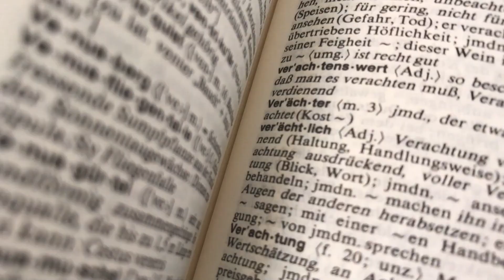WELCOME TO THE "HOW DO THEY KNOW THAT?" CHANNEL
Have you ever found yourself captivated by a fascinating fact in a magazine, book, documentary, or any other form of media, and couldn't help but wonder, "How do they know that?!" If your curious mind seeks answers to life's intriguing mysteries, then you've arrived at the perfect destination! On this channel, we embark on a thrilling quest to explore the very secrets that have left you in awe. We've made it our mission to uncover the truth behind the "how do they know that?" moments in a wide array of fields, leaving no stone unturned! From the profound realms of physics, chemistry, and biology, to the intricacies of linguistics, the captivating annals of history, and the enthralling discoveries of archaeology and astronomy - we've got it all covered! And that's not all; we delve into the depths of human behaviour with psychology and sociology, explore the diverse cultures through anthropology and ethnography, and venture into the realms of economics, geology, religion, neuroscience, medicine, botany, paleontology, entomology, and even archeoastronomy. At the How Do They Know That? Channel, we strive to satisfy your intellectual curiosity by presenting well-researched, thought-provoking content that will ignite your passion for learning. Our team of enthusiasts are dedicated to unraveling the most enigmatic questions that have crossed your mind. Together, we'll embark on a captivating journey of discovery, where your inquisitiveness will find fulfillment. Sit back, relax, and let us lead you on an enlightening adventure through the wonders of science, history, culture, and so much more. Welcome to the How Do They Know That? Channel - your gateway to unlocking the mysteries of our world! Let's dive in!